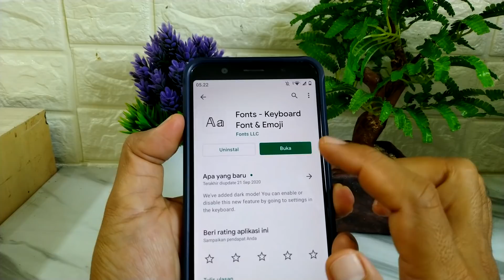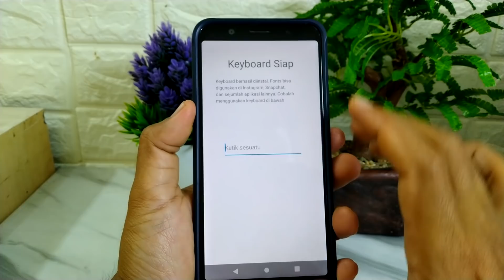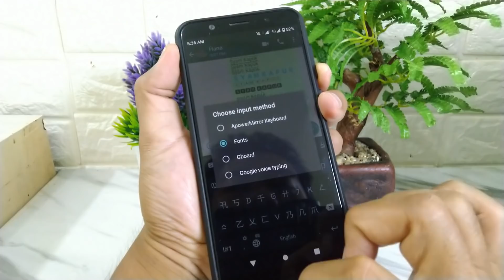Cara Membuat Tulisan Unik Di WhatsApp Langsung Dari Keyboard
Biasanya untuk membuat tulisan keren di Whatsapp, Kita menggunakan aplikasi lain untuk mengkopi tulisan yang telah di buat, tetapi untuk kali ini saya membuat tulisan keren secara langsung dengan melakukan pengetikan dari keyboard.

Selain itu dengan menggunakan keyboard ini,kita akan mendapatkan berbagai macam karakter font yang unik dan keren.

Terima kasih